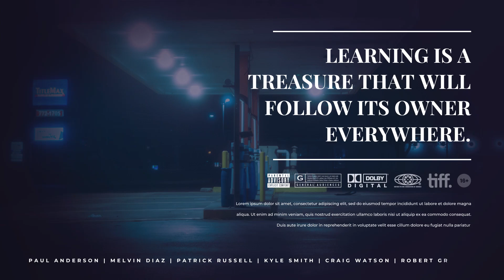After Effects Template: Cinematic Film Titles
30 Cinematic Film Titles
4K  Resolution
Plugins are not requred
Universal Expressions
Modular Structure
Well organized